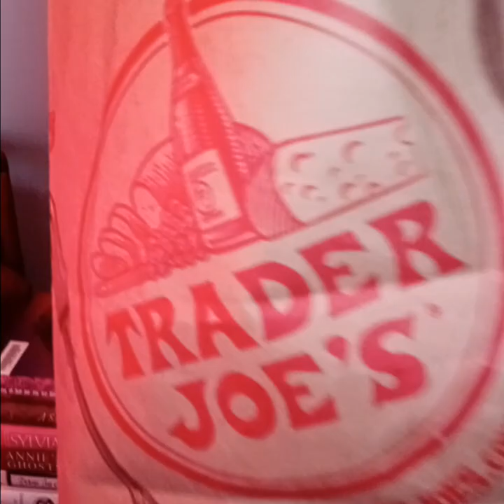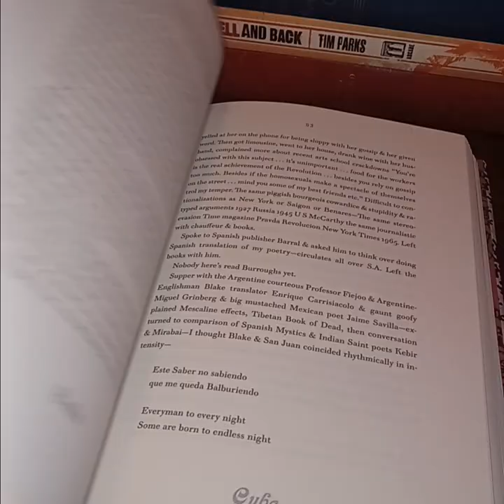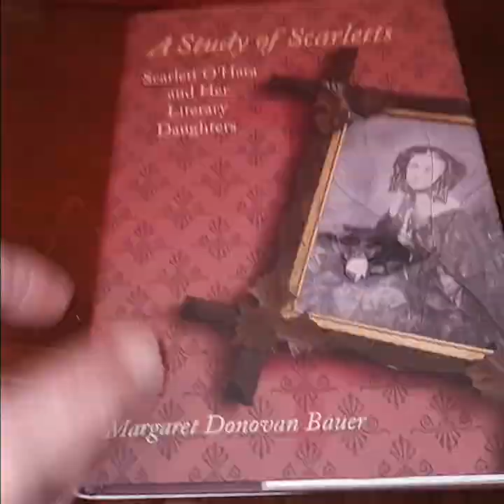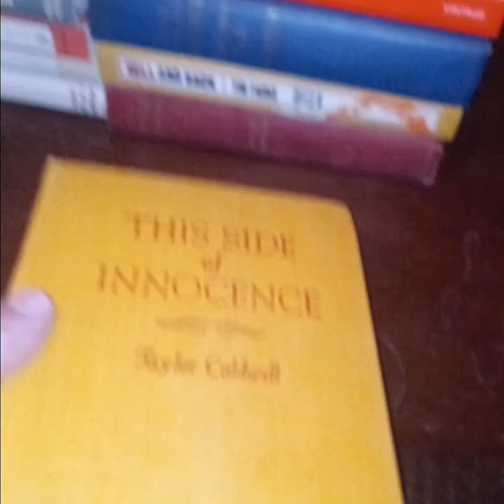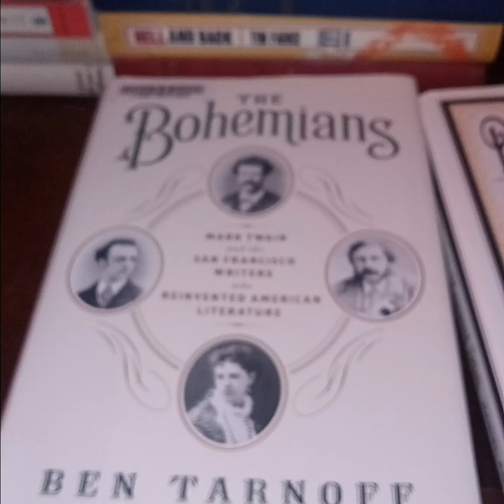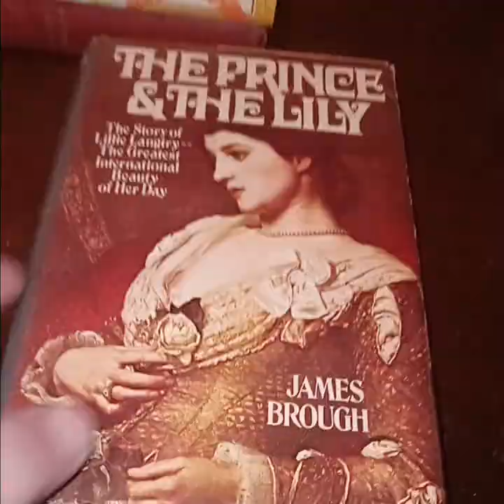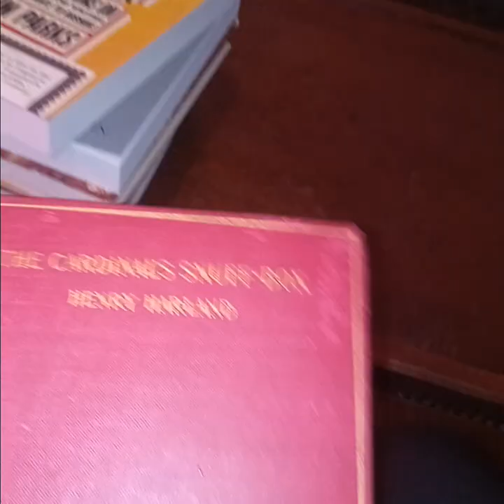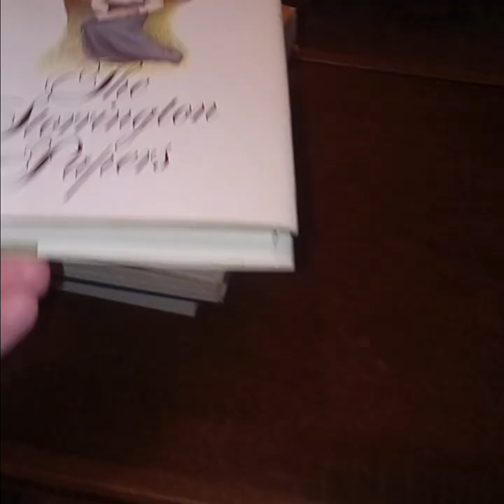New Book Arrivals #189: Thackeray, Daphne du Maurier, F. Scott Fitzgerald, Scarlett O'Hara, Poe